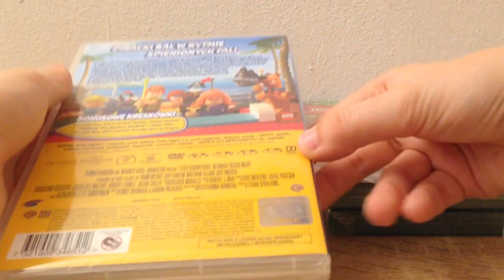Paczka od Galapagos Polska [Nowości LEGO na DVD] #2